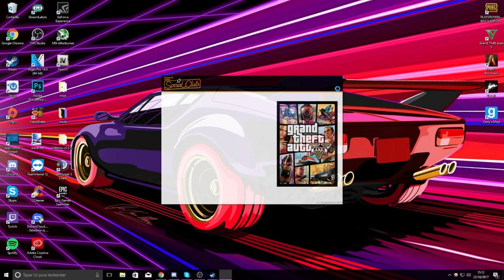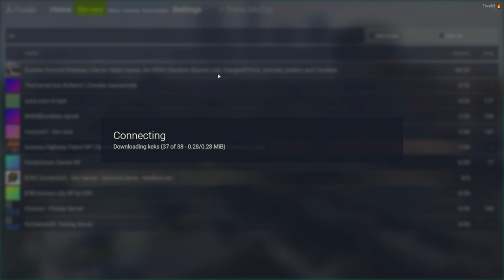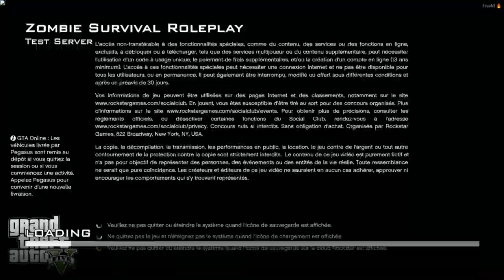JE TROLL GUIZMOD IL DEVIENT FOU !